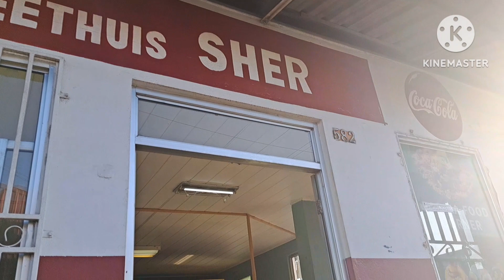(Vacation time)Buiten de stad( out of the city) ,Gezelligheid Suriame Severinio's waterpark